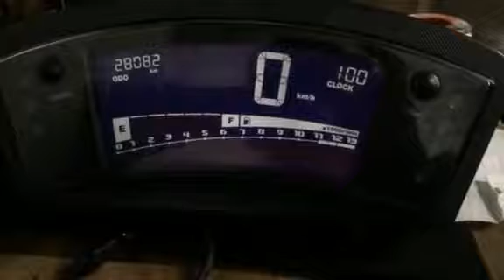Kawasaki Ninja650R sunburn isue to Inverted display+ customized led backlight!!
Inverted display + customized led backlight!!